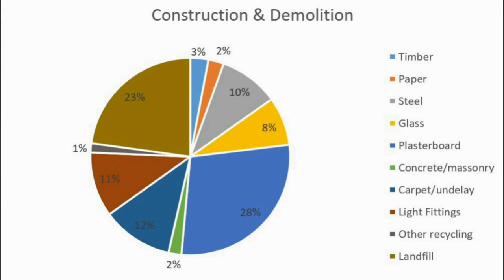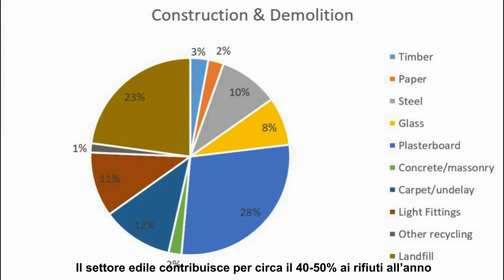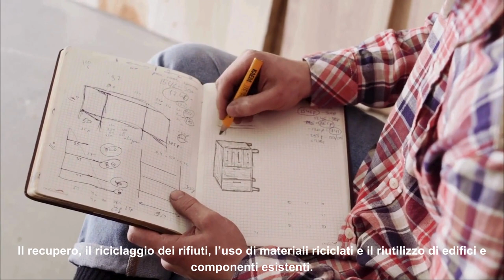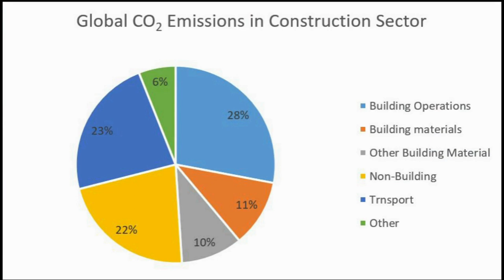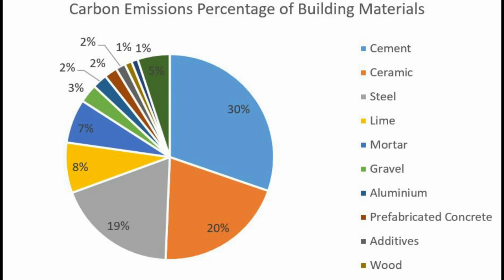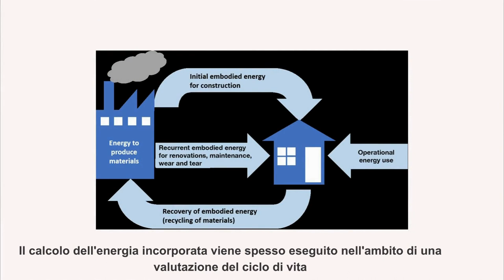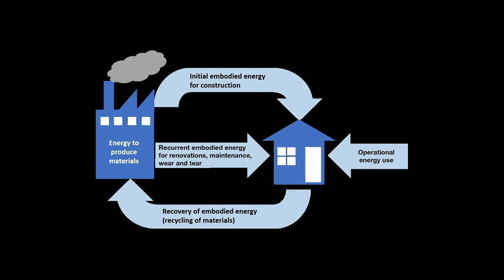Module 1 - IT - Environmental aspects of building materials